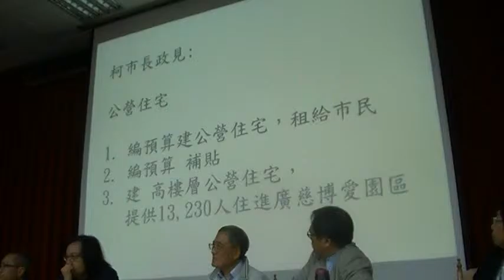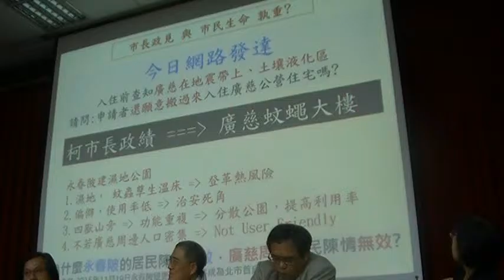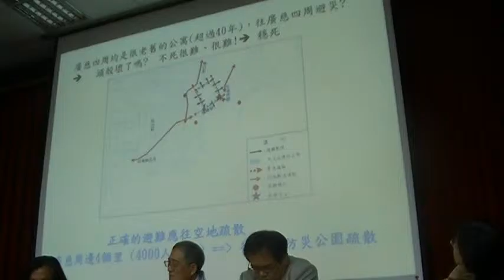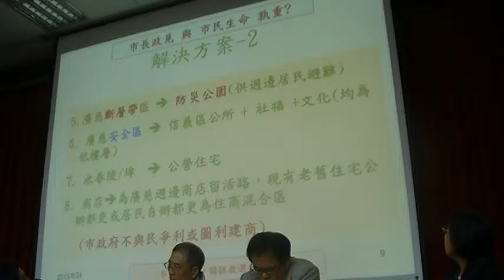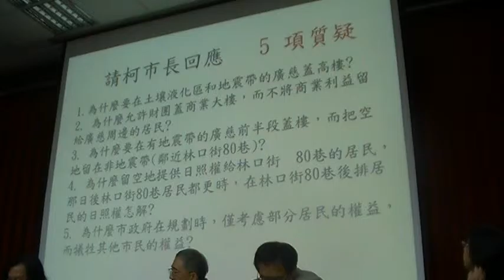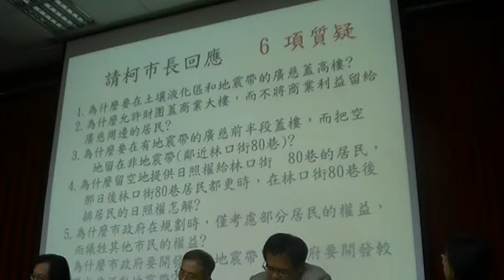居民問市長政見與市民生命孰重？廣慈的地質：看起來好吃，然毒性太強，穩死！MOV0F6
『廣慈博愛園區─地質鑽探及試驗分析委託技術服務案』地質鑽探成果地區說明會